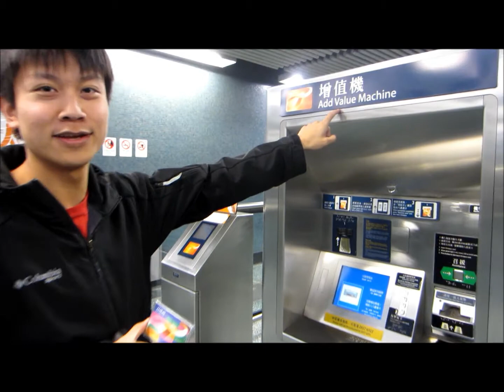Adding Value at Choi Hung MTR Station (HKUST Exchange 2012)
Here, I'm adding value to the Hong Kong economy while Cathy rants about some vendor. The "Octopus Card" is a smart card that we use throughout Hong Kong to make payments electronically instead of having to use cash. It's the only way to get onto the subway system and it's accepted at a lot of convenience stores and food places, including all the cafeterias on campus. Due to its convenience, it bleeds value. To add credit to the card, you go to one of these "add value machines"; hence, adding value. It's like everyone gets to be a consultant.

Also, I found Dory.

Date(s):
2 Feb, 2012